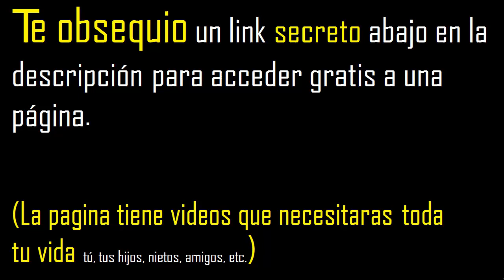tercia de 30 , cual es la tercera parte de 30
la tercera parte de un numero
como hallar la tercia de un numero